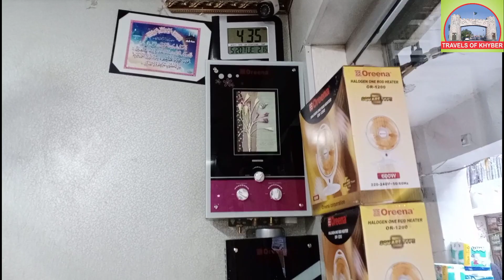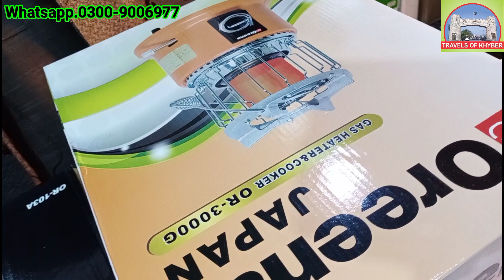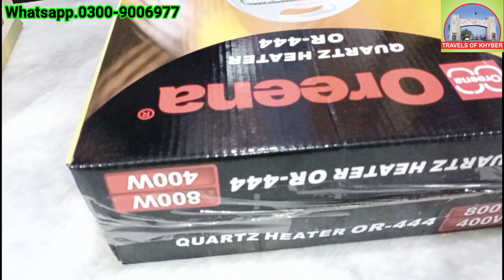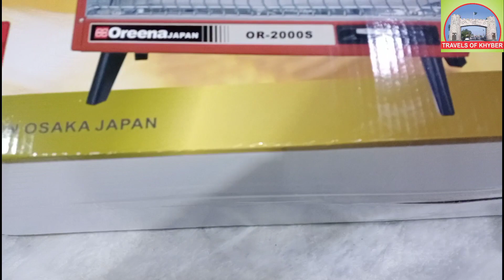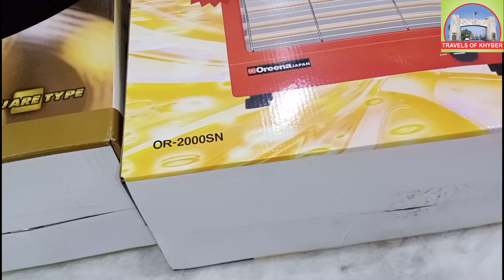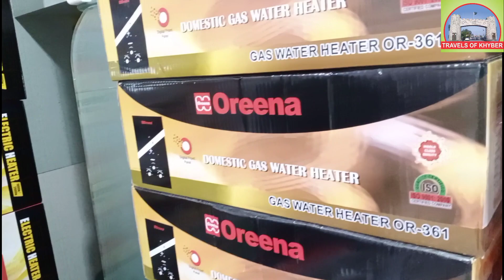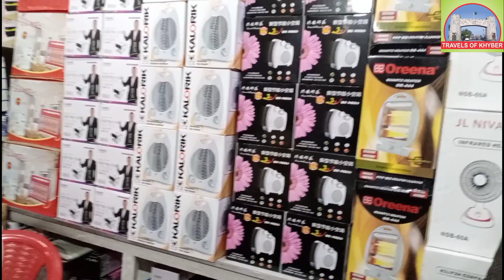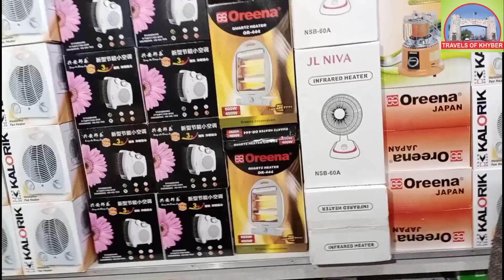Electric & Gas Heater Wholesale Shop | Instant Gas Geyser Karkhano Peshawar | Best Room Heatersr,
In this video we will show Electric & Gas Heater Wholesale Shop || Gas Instant Gas Geyser  Karkhano Peshawar.Best Room Heaters